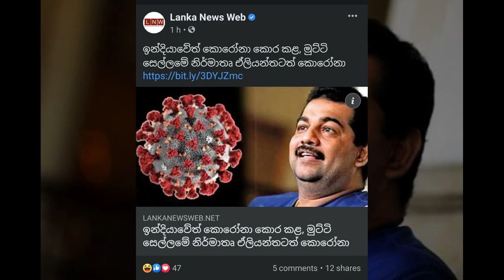DOCTOR ELIYANTHA WHITE / PERSONAL PHYSICIAN FOR MAHINDA RAJAPAKSHA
Eliyantha White, a self-styled healer with close links to Prime Minister Mahinda Rajapaksa
A shaman from Sri Lanka named Eliyantha Lindsay White employed customary plants. He saw several cricket stars as well as several world leaders. White, who claimed to have discovered a treatment for COVID-19, passed away on September 22, 2021, at a Colombo private hospital.
Video Edit By Filmora,Inshot
Camera - Samsung A32 Camera